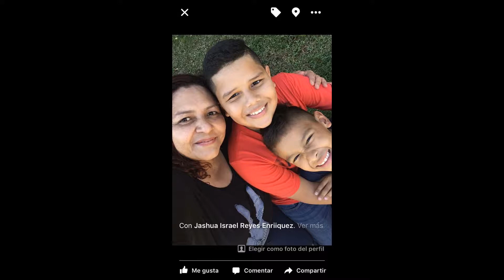Joshua Israel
Birthday